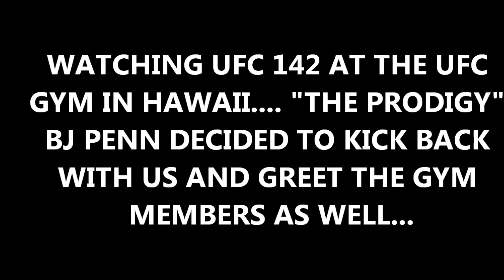BUSAtv UFC GYM/BJ PENN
At the UFC gym Showroom watching UFC 142 Aldo vs Mendez chilling with coaches and Friends and a surprise hang out with BJ PENN. Enjoy!